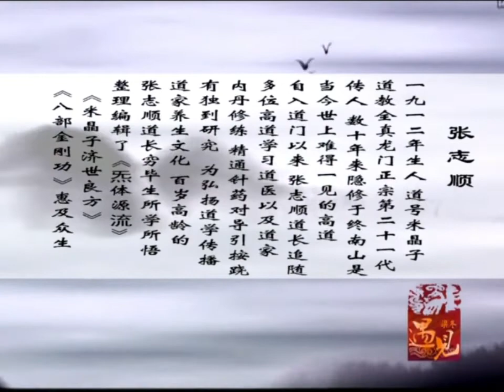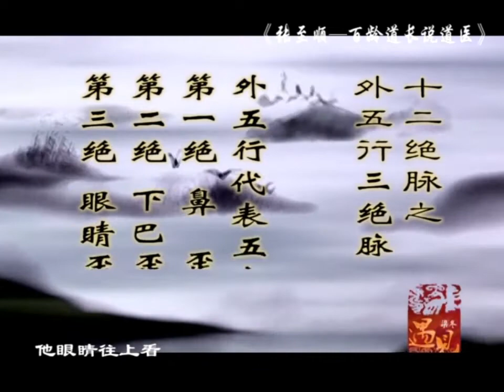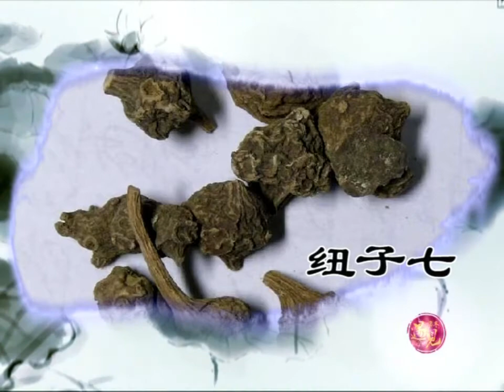梁冬-遇见节目 《张至顺-百龄道长说道医》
主办：正安聚友会
协办：广州中医药大学研究生会